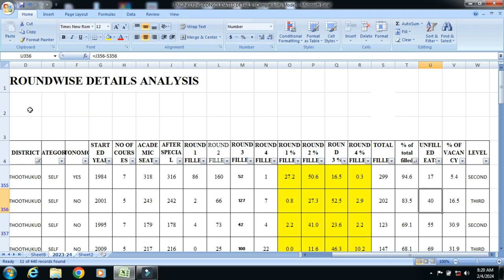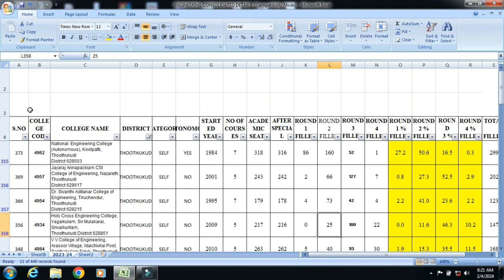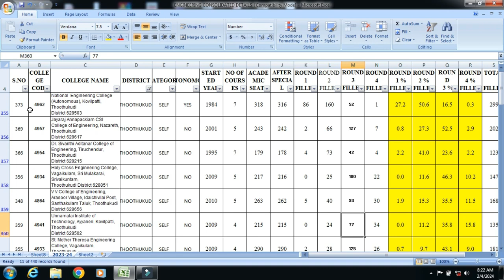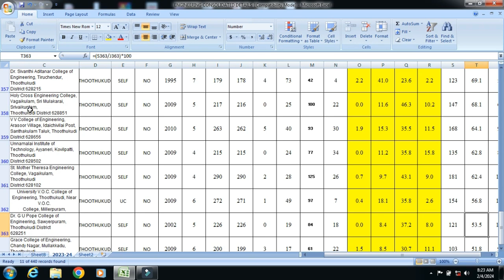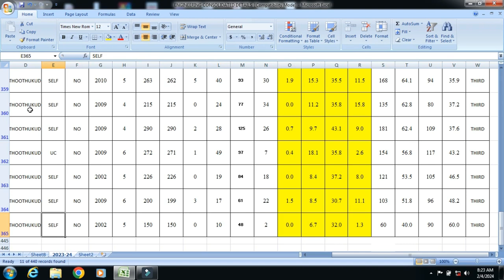தூத்துக்குடிமாவட்ட பொறியியல் கல்லூரிகள்|TNEA 2023 தமிழ்நாடு பொறியியல் கல்லூரிகளின் DETAILED ANALYSIS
OUR SERVICES:
 APPLICATION FILLING
 CHOICE FILLING
 PERSONAL COUNSELLING
 A TO Z HIGHER EDUCATION GUIDANCE
We can able to give an expert guidance on the following domains:
 Medical Courses
 Paramedical Courses
 Dental Courses
 Veterinary Science Courses
 Engineering Courses
 Architecture Courses
 Polytechnic Courses
 Arts Courses
 Science Courses
 Education Courses
 Law Courses
 Design Courses
 Fishery Courses
 Maritime Courses
 Commerce Courses
 Aviation Courses
 Catering Courses
 Hospitality Courses
 ITI Courses
 Defence Courses